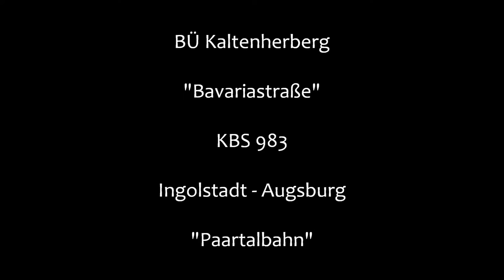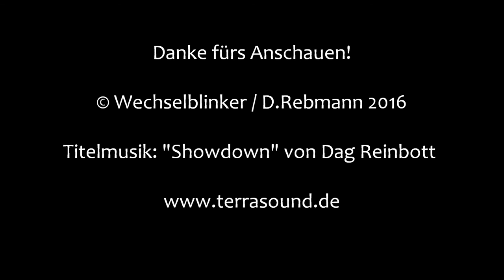Bahnübergang Kaltenherberg "Bavariastraße"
Kaltenherberg gehört zur Gemeinde Brunnen, die südwestlich von Ingolstadt an der Paartalbahn liegt. Die Strecke wird im Personenverkehr von der Bayerischen Regiobahn mit Dieseltriebwagen vom Typ LINT 41 bedient. An der Straße zwischen Kaltenherberg und Kleinhohenried befindet sich dieser Bahnübergang, der eigentlich eine klassische Anrufschranke ist. Allerdings ist das Verkehrsaufkommen hier so stark (an "guten" Tagen wurde schon mal bis zu 100-mal die Ruftaste betätigt!), dass man hier inzwischen die Schranken wie an einem normalen BÜ benutzt. Was bedeutet, dass diese im Normalzustand geöffnet sind und nur bei einer Zugdurchfahrt geschlossen werden, also quasi eine "umgekehrte Anrufschranke".